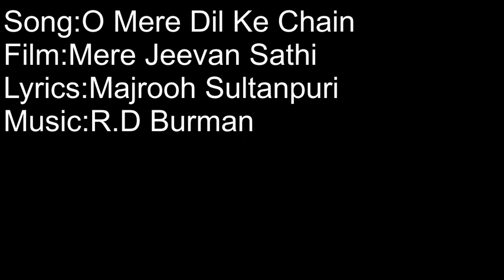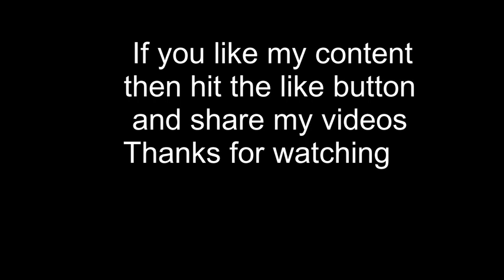O Mere Dil Ke Chain🎤🤳 I Mere Jeevan Sathi I Rajesh Khanna, Tanuja, Kishore Kumar,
My Performance Of O Mere Dil Ke Chain.Hello Guys my name is Prakash Valsangkar and I like to sing songs and in this particular video I am going to sing a song O mere Dil Ke Chain from the film Mere jeevan Saathi.